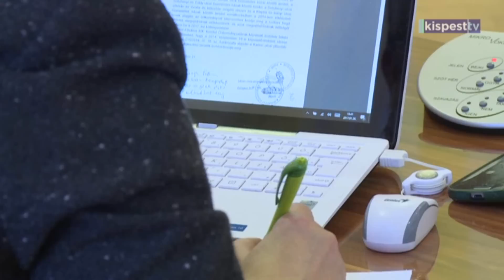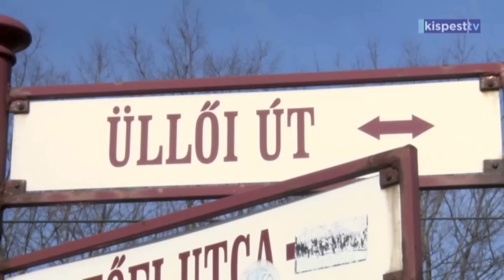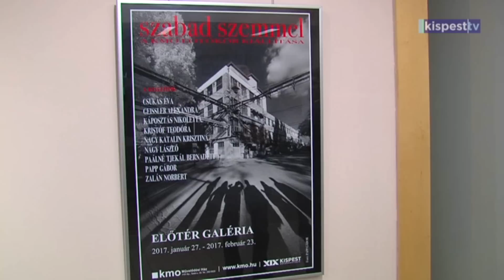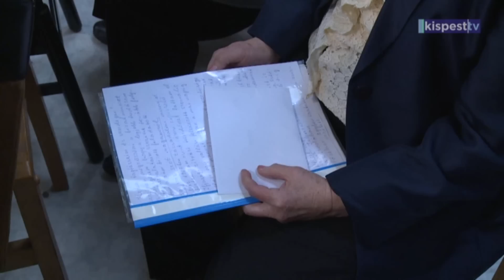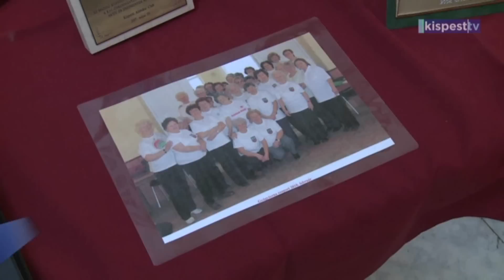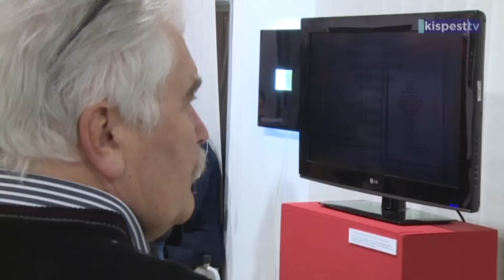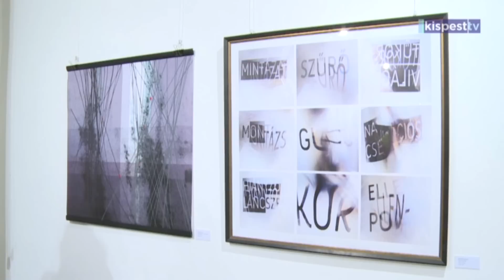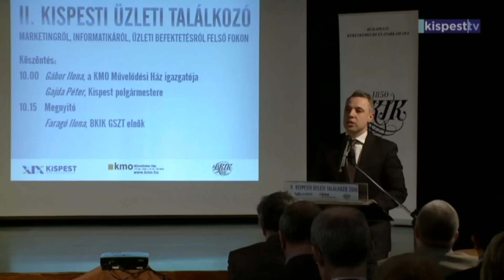Kispesttv műsora - 2017. 02. 03.